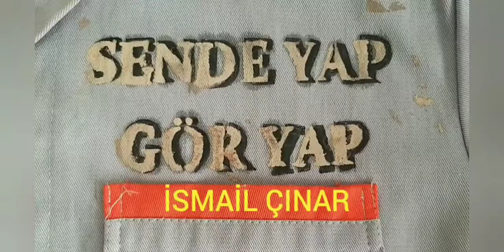Taşlama Motoru /Spral Kömür Değişimi Nasıl Yapılır.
Avuç içi taşlama kömürü nasıl değiştirilir.
Küçük taş motoru kömür değişimi nasıl yapılır.
Taşlama motoru kömür değişimi.
Küçük taş motoru çalışmıyor.
Küçük taş motoru.
Taşlama.
Çapak alma motoru.
Spral taşı.